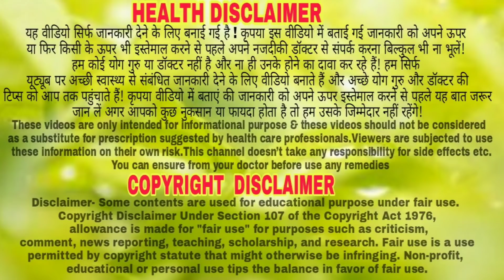पहचान लो अदभुत और चमत्कारी जंगली जड़ी बूटी छोटा धतूरा, कभी नहीं आयेगा बुढ़ापा, बाल फिर से होंगे काले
Xanthium Strumariam
Common name: Common Cocklebur, broad bur, burdock datura, clotbur, rough cockleburr • Hindi: छोटा धतूरा Chota Dhatura, छोटा गोखुरू Chota Gokhuru, घाघरा Ghaghra, संखाहुली Sankhahuli • Marathi: घागरा Ghagara, शंकेश्र्वर Shankeshrvar • Gujarati:ઞાડરડી Gadaradi -Tamil: மருளூமத்தை Marul-Umattai • Telugu: మరులుతీగె Marulutige • Kannada: ಮರುಳೂಮ್ಮತ್ತಿ Maruluummatti • Gujarati:
गाडरयू  Gadariu,: Sanskrit: अरिष्ट Arishta, मेध्य Medhya, सर्पक्षी Sarpakshi
Botanical name: Xanthium Strumarium
Hi
About Video-
Dost is video me Xanthium Strumariam,  chota dhatura ke fayden bataya gya hai..

100% Homemade Gharelu Nuskhe channel, any part of this channel and/or any member does not claim to